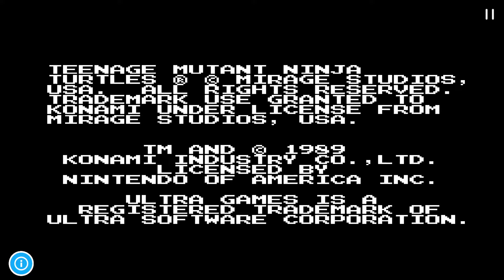Teenage Mutant Ninja Turtles - NES Gameplay